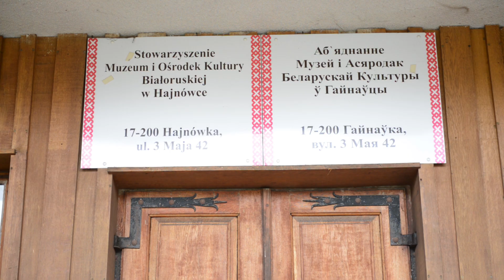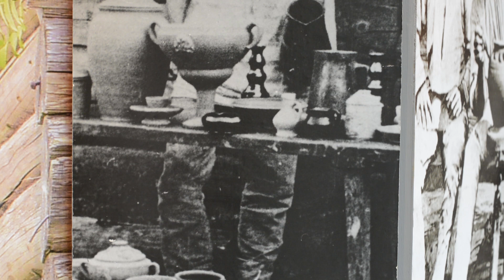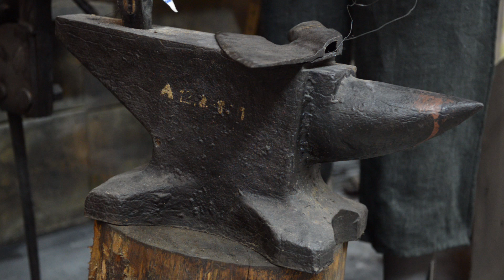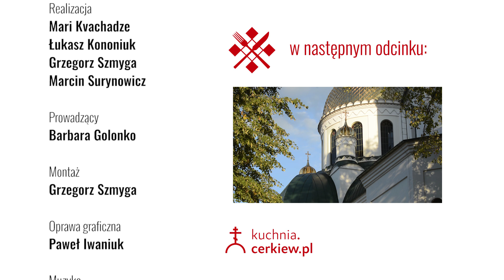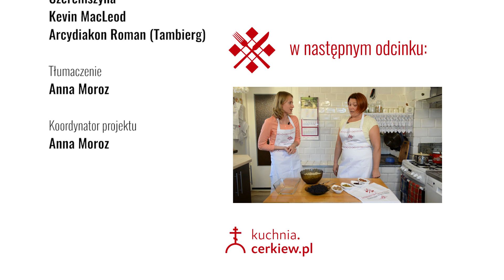Marcinek - Białoruskie Smaki Podlasia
Marcinek jest ciastem składającym się z wielu cienko rozwałkowanych placków przełożonych śmietaną. Jak pewnie wiecie, jest to ciasto typowe dla regionu Puszczy Białowieskiej, a konkretniej – można je nazwać hajnowskim specjałem. Samorząd miasta Hajnówka podjął inicjatywę wpisania Hajnowskiego Marcinka na Listę Produktów Tradycyjnych. Wymaga to jednak dokumentacji potwierdzającej niezmienny sposób produkcji od co najmniej minimum 25 lat. W ten oto sposób – po nitce do kłębka – trafiliśmy do Pani Ireny Poskrobko – 86- letniej osoby, która opowiedziała nam, w jaki sposób Marcinek… do Hajnówki przywędrował! Ekipie kuchnia.cerkiew.pl udało się zatem poznać jedną z tajemnic kulinarnych naszych terenów. W odcinku zaprezentujemy również eksponaty z Muzeum Kultury Białoruskiej w Hajnówce. Zapraszamy!